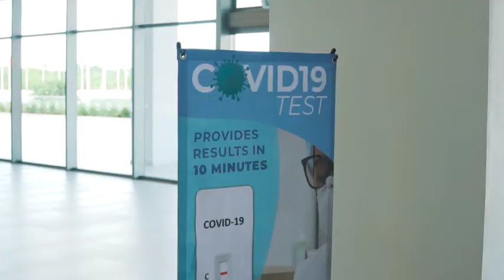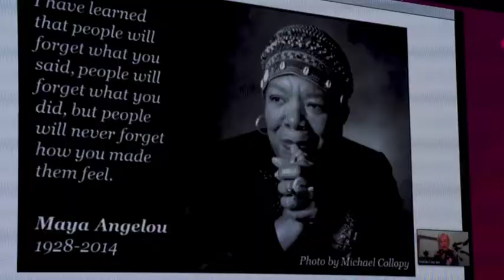Congreso de Bodas LAT / WRTC Love Mexico, Riviera Maya 2020 / Highlights 2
December 8-11th
Video: Freddy Ku Photography